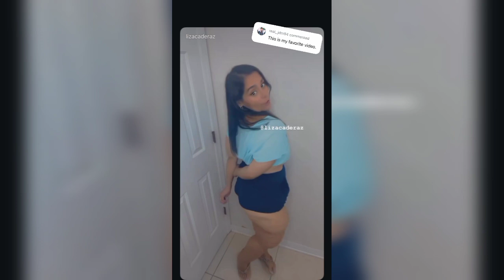beautiful walking cute woman 🥵🔥